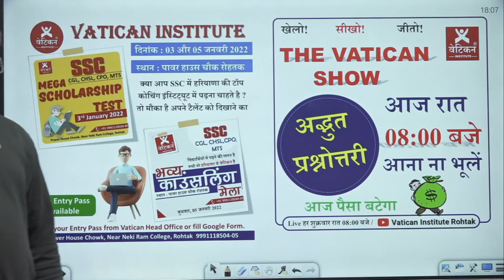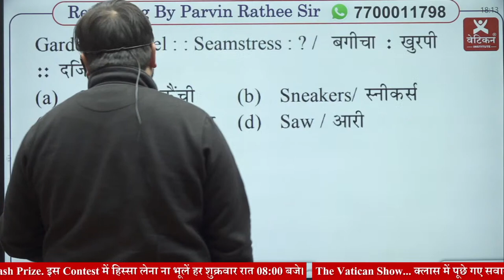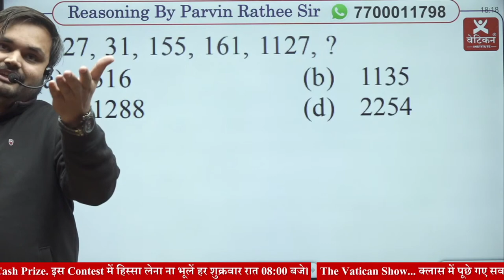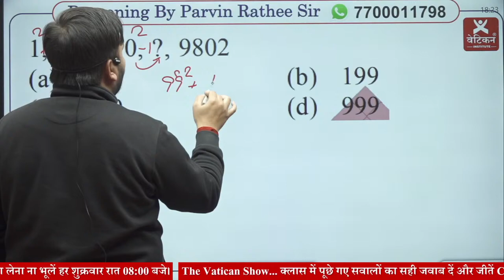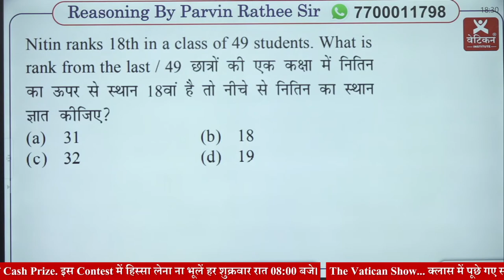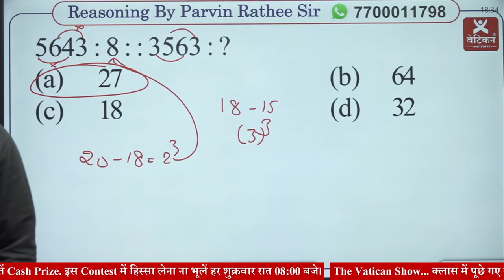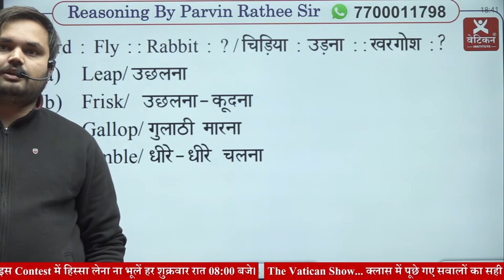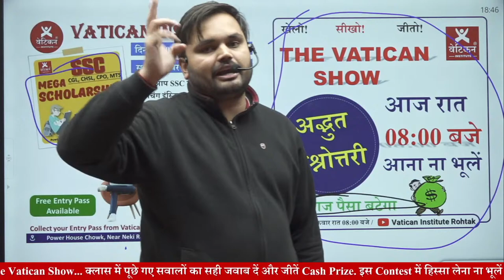31 Dec. 2021 Reasoning 1000 Questions Web Series by Parvin Rathee Sir Episode - 15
✿  06:00 PM -Reasoning By Parvin Rathee Sir
✿  07:00 PM - Maths by Anil Poonia Sir
✿  09:00 PM - G.K. By Deepak Hooda Sir

🚀 Our Branches :-
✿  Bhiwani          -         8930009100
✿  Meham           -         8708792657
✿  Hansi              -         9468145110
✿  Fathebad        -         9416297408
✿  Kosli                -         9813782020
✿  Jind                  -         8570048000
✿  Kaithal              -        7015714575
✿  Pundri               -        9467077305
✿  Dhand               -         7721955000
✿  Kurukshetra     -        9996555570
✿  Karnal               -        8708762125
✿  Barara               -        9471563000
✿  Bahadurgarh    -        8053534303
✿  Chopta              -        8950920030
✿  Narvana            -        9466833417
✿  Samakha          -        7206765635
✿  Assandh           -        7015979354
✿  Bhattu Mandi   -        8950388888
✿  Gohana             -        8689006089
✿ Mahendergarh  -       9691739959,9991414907